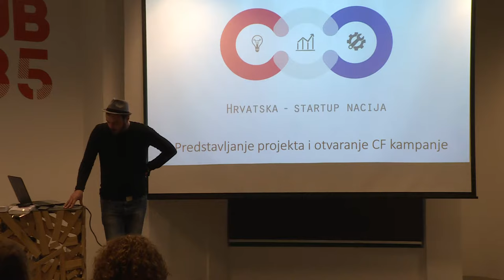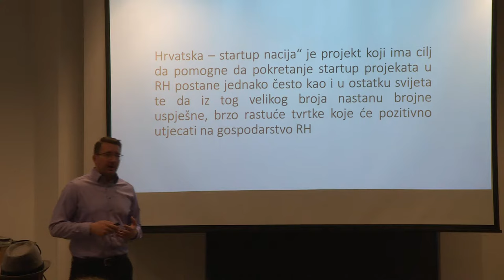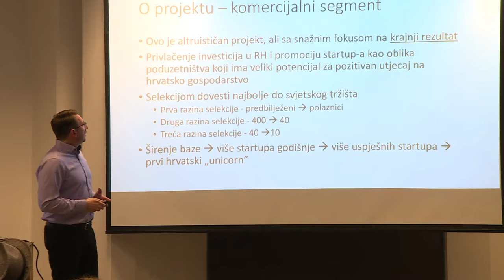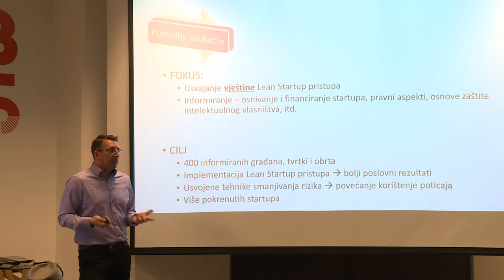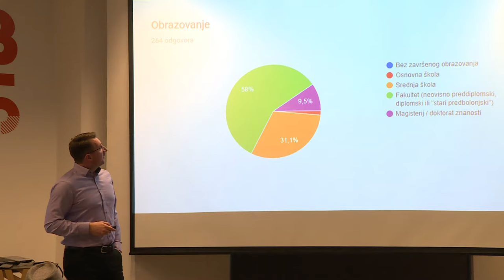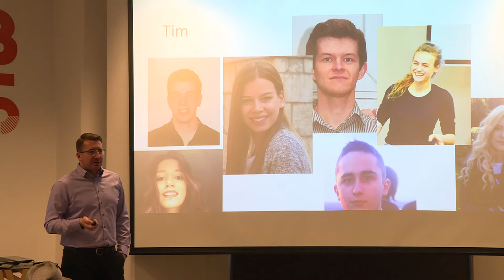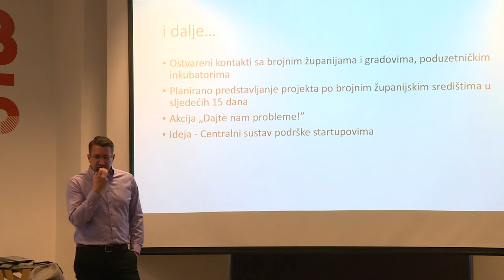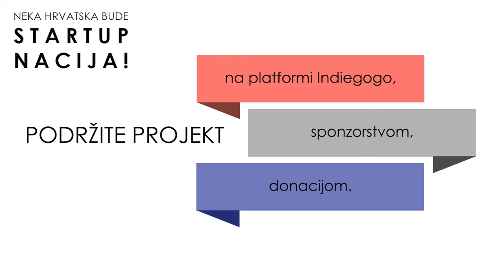Hrvatska startup nacija - lansiranje kampanje u HUB385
Hrvatska – startup nacija“ je projekt koji ima cilj da pomogne da pokretanje startup projekata u RH postane jednako često kao i u ostatku svijeta te da iz tog velikog broja nastanu brojne uspješne, brzo rastuće tvrtke koje će pozitivno utjecati na gospodarstvo RH.